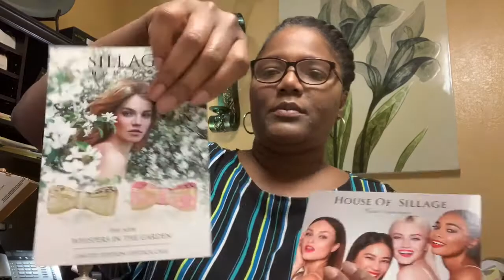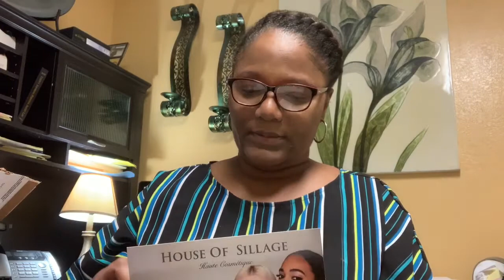House of Sillage Unboxing , my last one? Maybe🤷🏾‍♀️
Hi beautiful friends.  I promise better days and better videos are coming!  It will be greatly appreciated.